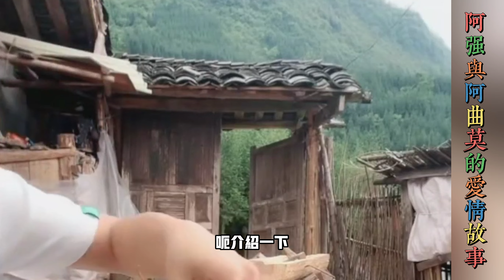阿典莫与阿强：阿曲嫫收的山货很好，为什么这么便宜？